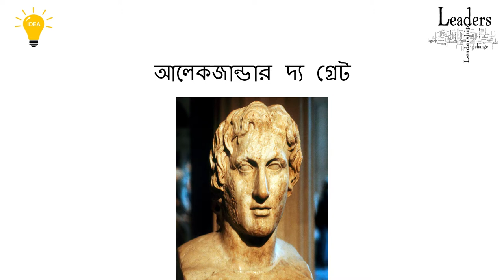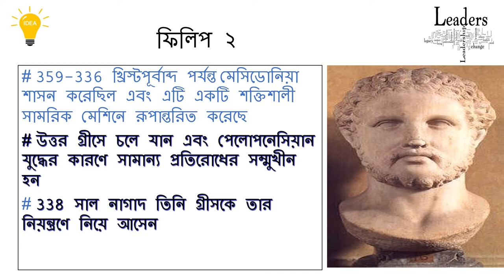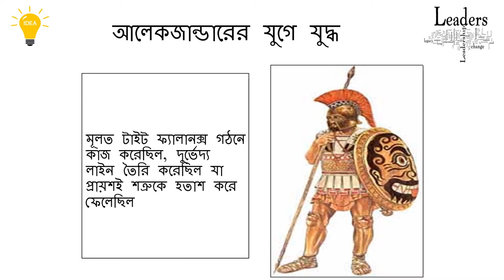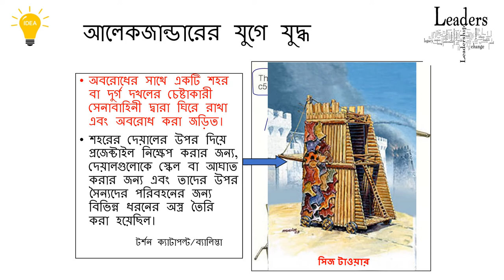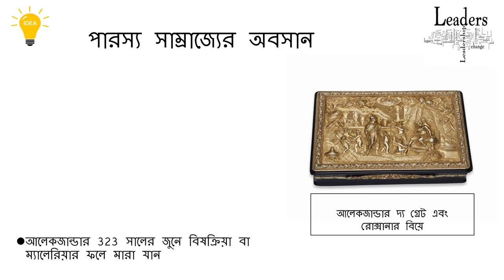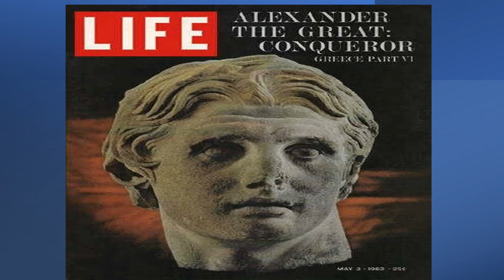Alexander the Great in Bangla.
Alexander the Great, explained in Bangla. In this video we used NCS music.